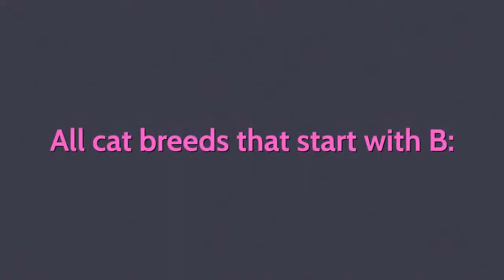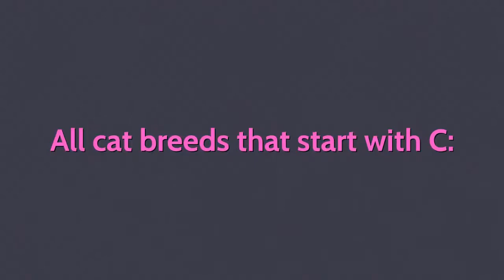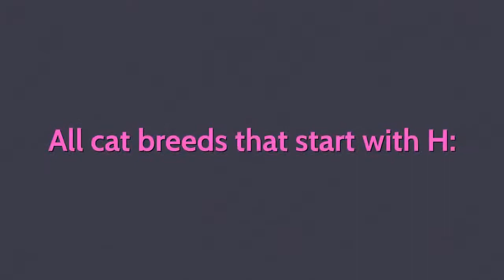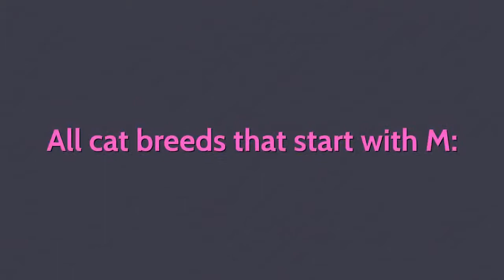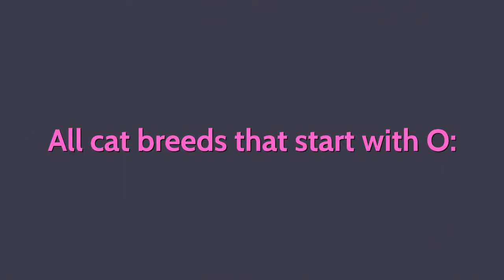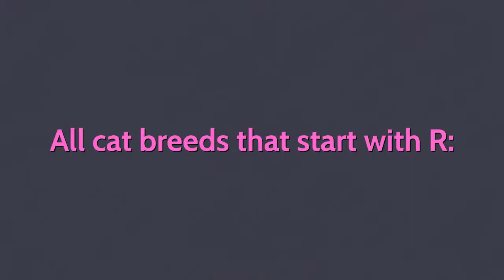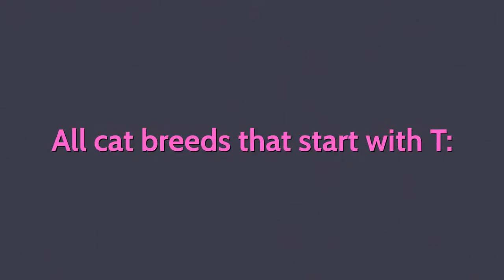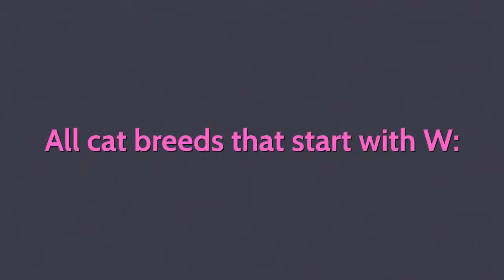The Amazing all Cat's Breeds Must See !